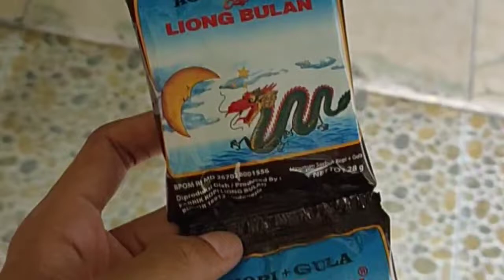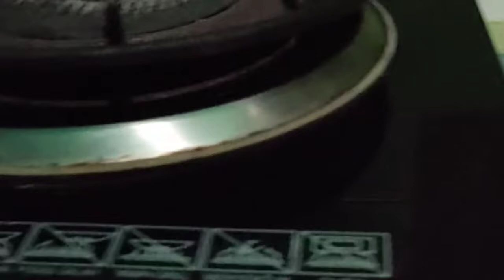Kopi murah yang Cocok Buat Menemani Senja | JUJURLY REVIEW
Mau kopi murah dan enak? dan jelas pakai biji kopi asli? ini nih cobain, tonton videonya sampai habis & cobain buruuuuu!.